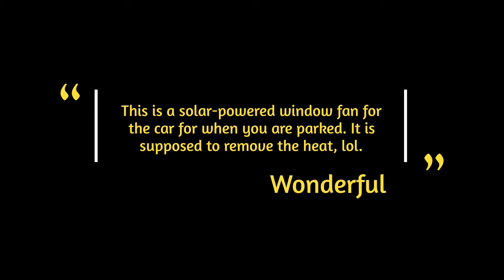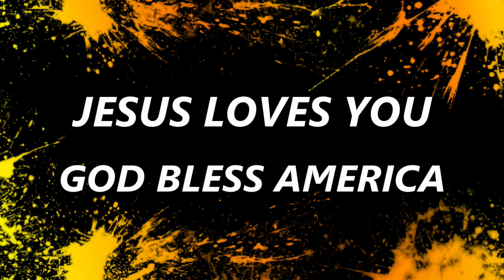Oh No! They're broken!!! Wind Chimes are....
Repairing broken wind chimes for a lady at church. 👍👍😇